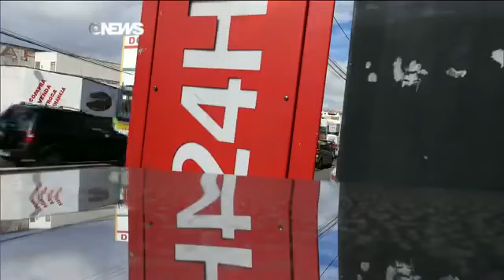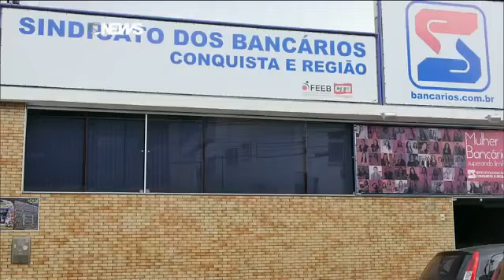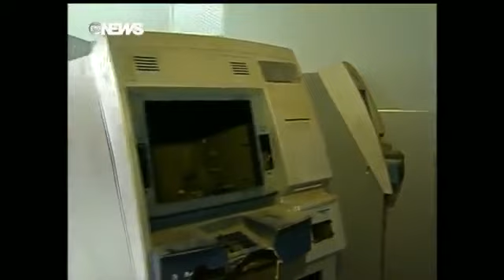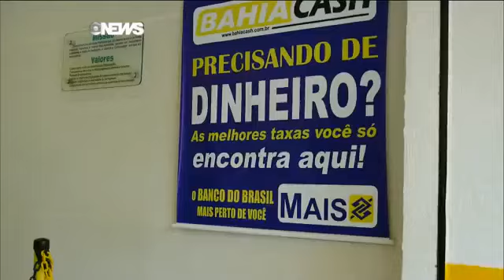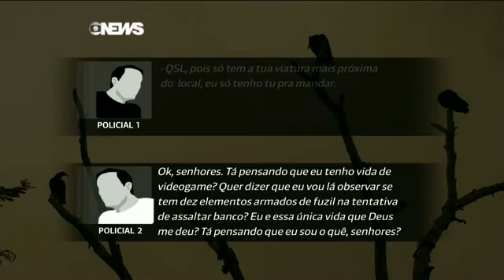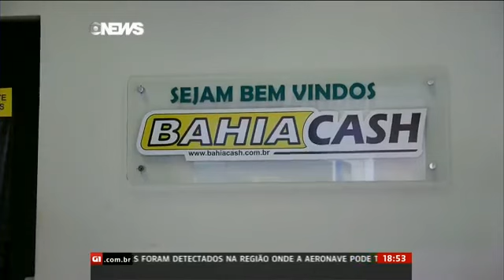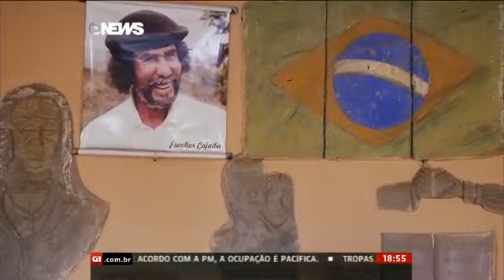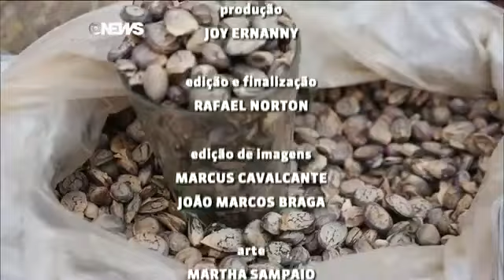Aumento no número de assaltos no Nordeste faz povo pensar em novo cangaço